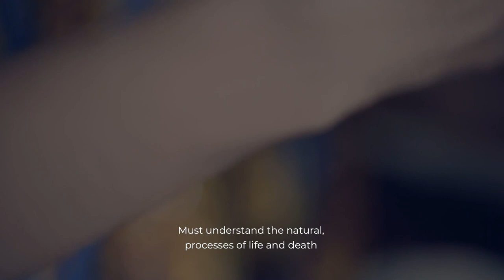O Mar Tambén È Seu (dir. Michelle Coelho) TRÁILER